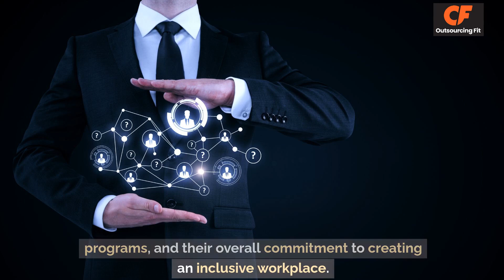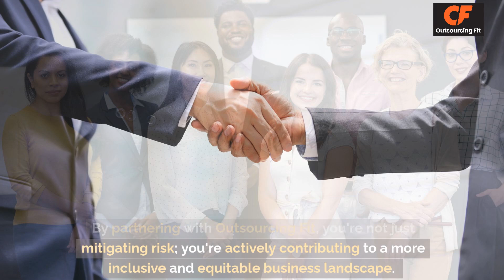How Are BPO Companies Addressing Diversity and Inclusion in Their Recruitment Practices?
In this video, we explore the crucial topic of diversity and inclusion within the recruitment practices of Business Process Outsourcing (BPO) companies. Discover the challenges and opportunities these companies face in creating diverse and inclusive workplaces. Learn about the importance of genuine diversity, the impact of bias in hiring, and the strategies being implemented to foster an equitable work environment. This video aims to provide a clear understanding of how BPO companies can improve their recruitment processes to ensure fairness and representation in their workforce.